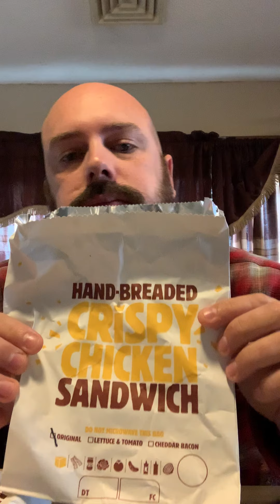October 12, 2020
Bk New Chicken Sandwich